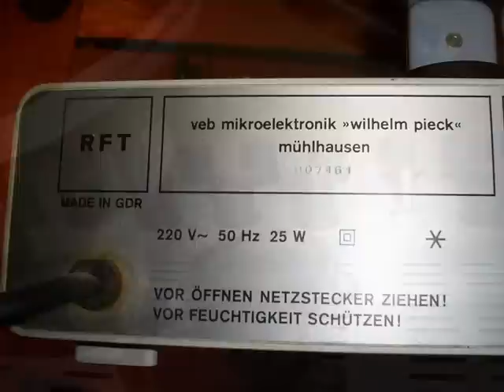Sequencer relocation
I have had some comments saying that my DIY projects are always very organized and tidy. This video will prove that this is not always the case :-)

I have recently made a new sequencer for my first synthesizer. But the old one is still to good just to throw out. But since I am pretty displeased with the appearance of the construction I will now take it apart and rebuild it in a smaller box.

The music is made in 1998 using the old sequencer - which is now in a new box but the electronics is more or less the same. The other instruments are Rhythm Ace drum machine, Yamaha PSS-12, Yamaha VSS-30, Casio SA-1, Casio SA-3 (with BOSS OC-2 octaver pedal), Bontempi KS-3400, Kawai MS-20 toy keyboards, Roland SH-2000 synthesizer, and Dynacord Echocord Mini echo machine.